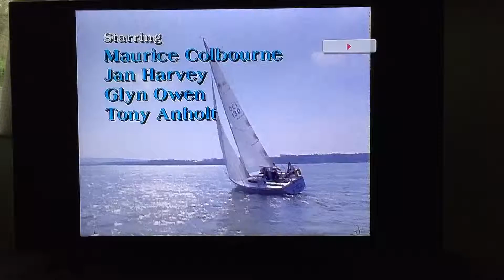Charles Howard's Way